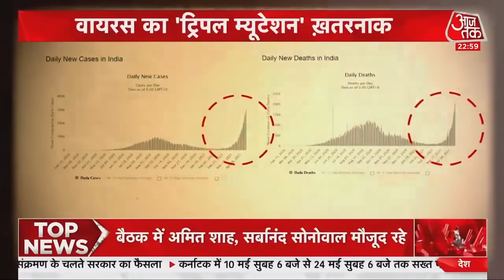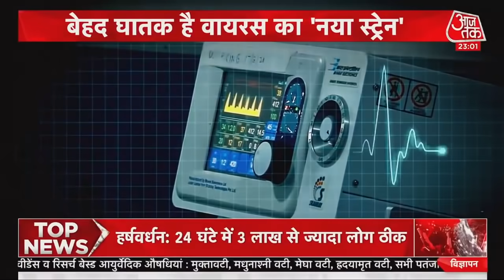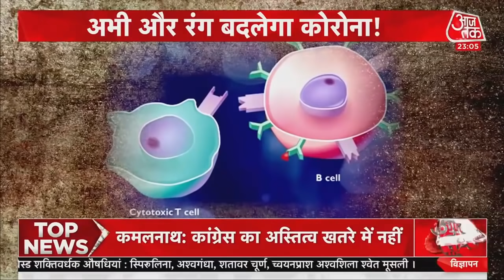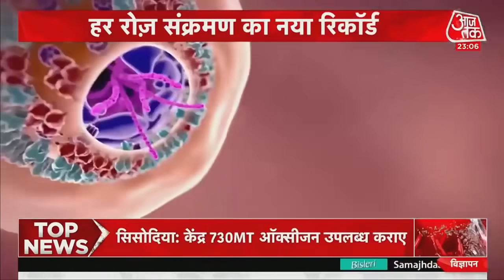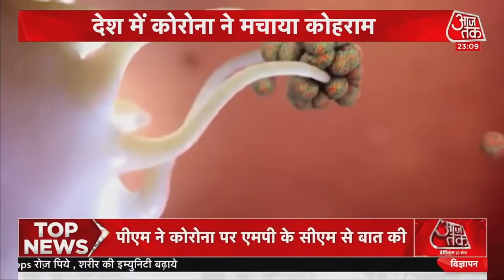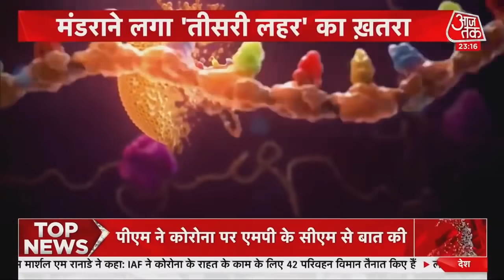Coronavirus ने फिर बदल लिया अपना रूप, अब Test में भी पकड़ पाना हो रहा मुश्किल!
भारत समेत दुनिया के 17 देशों में फैल चुके कोरोना के डबल म्यूटेशन प्रकार B.1.617 ने फिर रूप बदल लिया है. वैज्ञानिकों ने इसके पहले से ज्यादा संक्रामक होने की आशंका जाहिर की है. नए स्वरूप के मामले भारत, ब्रिटेन और स्पेन में दर्ज किए गए हैं